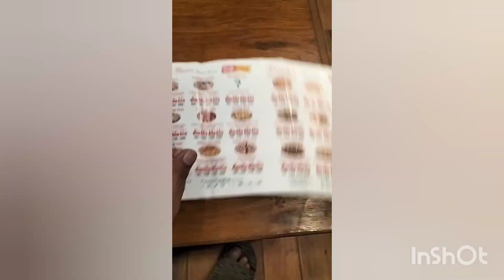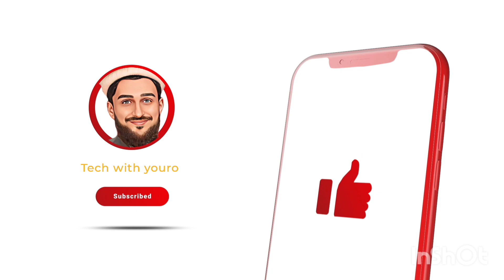Eating vegetable soup with friends